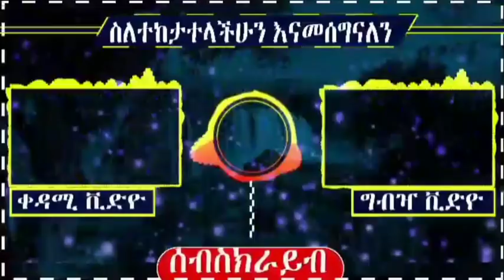GEBEYA: ኦርጅናል የሆነ የልብስ ካውያ ዋጋ|chg tube 04/03/2012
On This Video's provided GEBEYA Media PLC

Videos uploaded at GEBEYA are copyright protected.